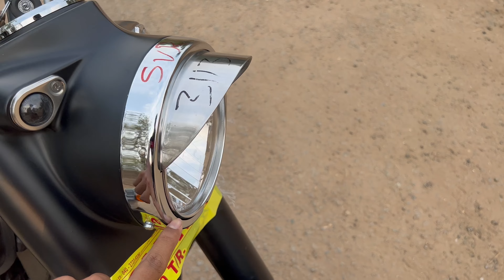Royal Enfield Classic 350 New changes . New vs old classics 350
Royal Enfield Classic 350 comes in Ash, Black, Chestnut, Silver, Lagoon, Mint and three special Redditch shades. royalenfiled exhaust royalenfieldexhaust.

The Cruiser resembles much to its elder kin, Classic 500. It still carries its retro look and now comes with some new add-ons. The rear view mirrors are chrome finished and the all new fuel tank makes it looks vintage. It gets a fully analogue instrument console and it also comes fitted with an engine kill switch. The engine fitted in is a single potted 346 cc one, and it churns out a peak power of 19.8 bhp at 5250 rpm and a peak torque of 28 Nm at the rate of mere 4000 rpm. This masculine engine comes perfectly mated with a 5-speed manual transmission gearbox, for an up to the level performance.

SHOWROOM DETAILS

SUSHEEL
Manager ( kukatpally)

# 12-6-2/119, Vivek Nagar, Kukatpally, hyderabad - 500 072.

IDPL
Showroom address- P No, 47/3/2, HMT Rd, Sri Sai Colony, Chandra Nagar, Quthbullapur, Hyderabad, Telangana 500054

Royal Enfield Showroom - SVR MOTORS
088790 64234